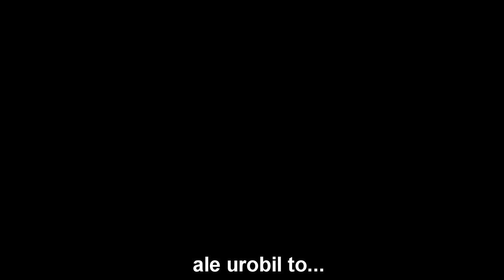Koniec Sveta- Modpack ep.1 - Minecraft SK/CZ Lets Play